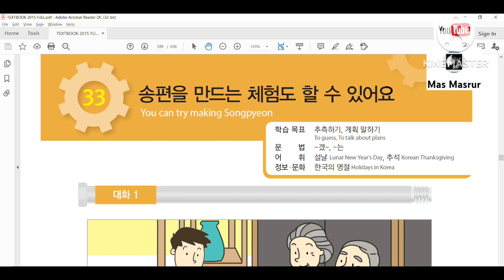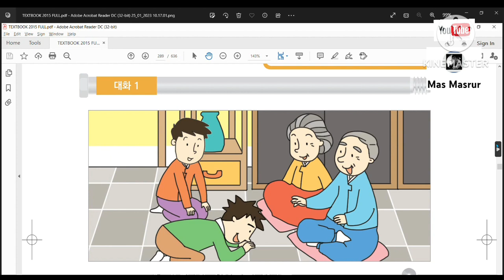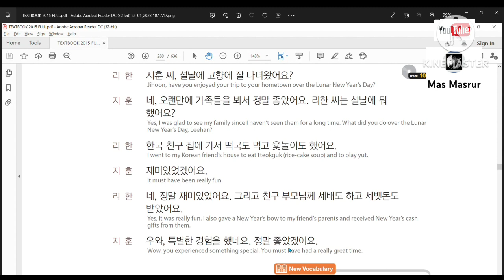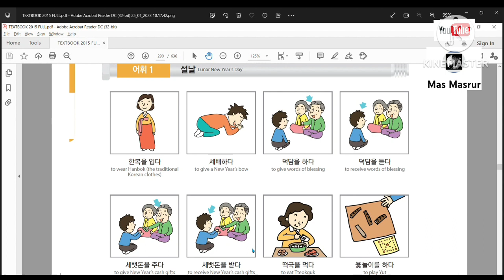BAB 33 대화 1 | PEMBAHASAN BAB TEXTBOOK EPS TOPIK KOREA